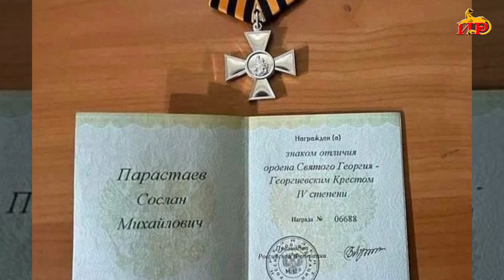«Вызов». Итоги последних недель в зоне проведения специальной военной операции.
Авторская программа Арзу Мамедовой. 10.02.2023.